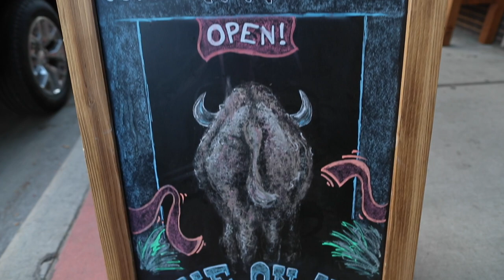Bison Union Coffee Shop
We're about to throw some serious fuel on the Bison Union fire!

Bison Union Coffee Company is in full swing here in Sheridan, Wyoming! You can purchase our four different blends of coffee, coffee mugs, and our cold brew pint glasses all

Visit Us in Sheridan, WY: 171 N Main St, Sheridan, WY 82801